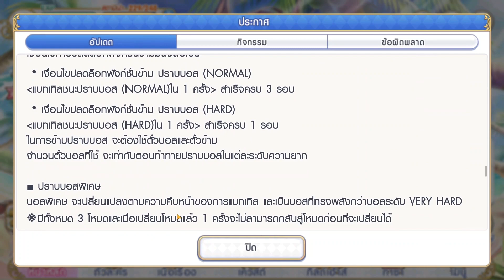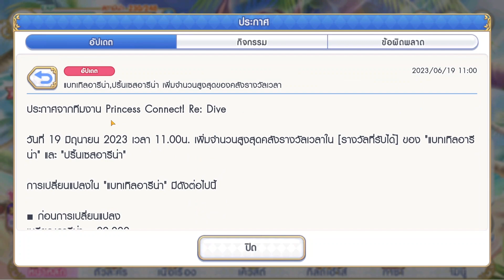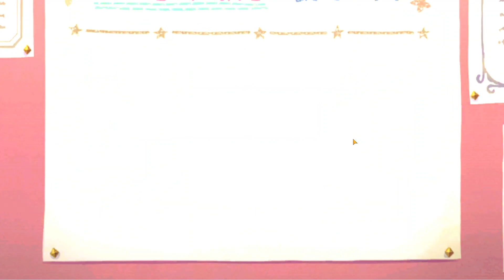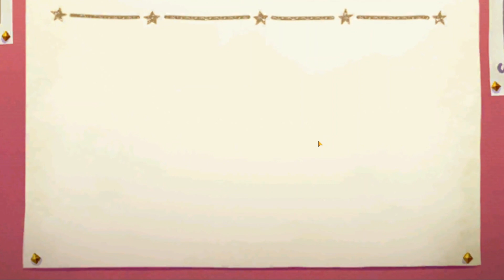แคล (ปริ้นเซส) (Patchประจำวันที่ 22/06) | Princess Connect Re:Dive TH | Ep.130